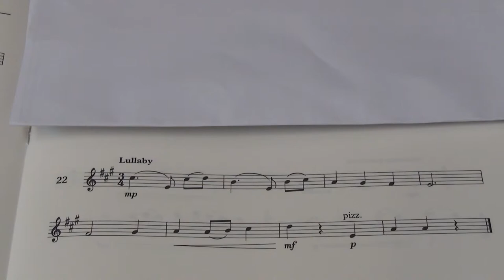Violin Grade 3 Sight Reading No 22 Lullaby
Grade 3
No. 22 Lullaby
Played by Mike Chow